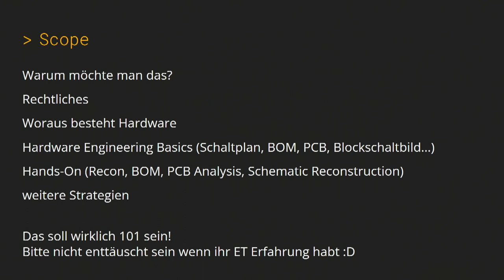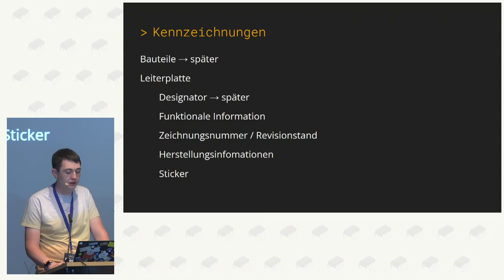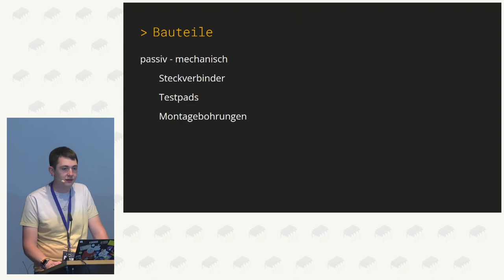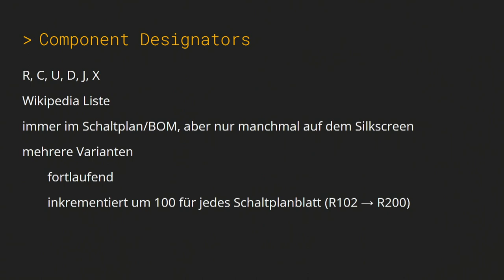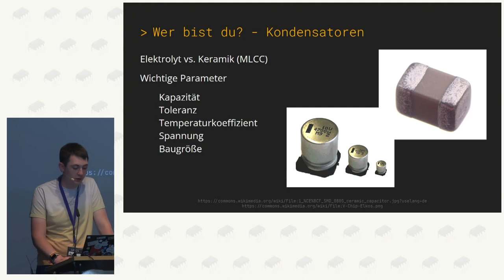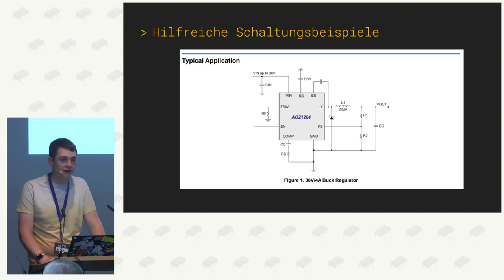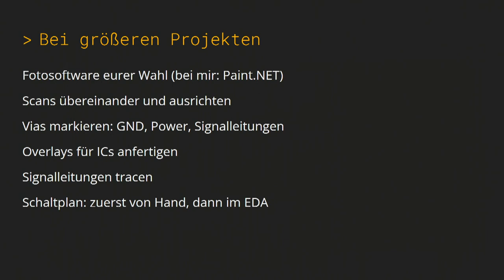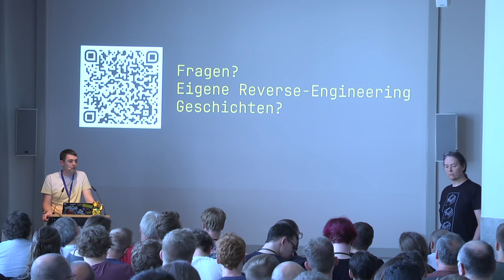bazjo: Hardware Reverse Engineering 101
Hardware besteht nur aus schwarzen Kisten und in den Chips ist der magische Rauch, der dafür sorgt, dass alles funktioniert, oder?

Allen, die keine Hardwareentwickler sind mag der erste Blick in ein elektronisches Gerät vielleicht so vorkommen. Aber es gibt zahlreiche Strategien, wie man der Funktionsweise unbekannter Hardware auf die Schliche kommen kann.

Gründe, sich Hardware genauer anzuschauen, gibt es viele. Vielleicht hat man noch ein Gadget herumliegen, dass der Hersteller längst aufgegeben hat, oder man sucht nach einer zugänglichen Plattform für ein Hardware-Projekt. Vielleicht will man auch einfach nur verstehen, wie ein Teil funktioniert, oder braucht eine Shell für einen Software-Angriff.

Bei allen diesen Fragen muss man sich genau anschauen, was man da eigentlich vor sich liegen hat. Das fängt beim Datenblatt an, geht über hochaufgelöste Fotos der Platine bis zum Runterfeilen der Innenlagen und Analyse der Schaltung mit Messgeräten.

Am Beispiel eines einfachen Geräts wollen wir uns anschauen, wie man von einem Gerät im Plastikgehäuse bis zum Schaltplan kommt und auf dem Weg einige der Strategien lernen, die auch für komplexere Systemen mit viellagigen PCBs und programmierbaren Bauteilen Anwendung finden.

bazjo